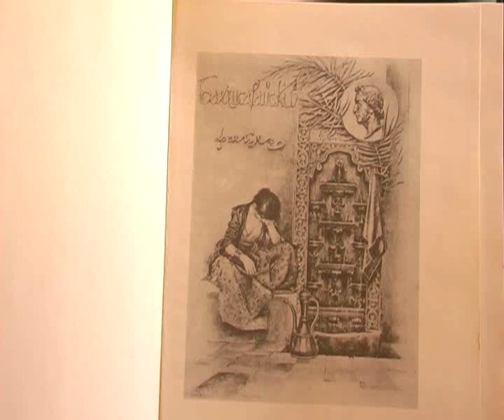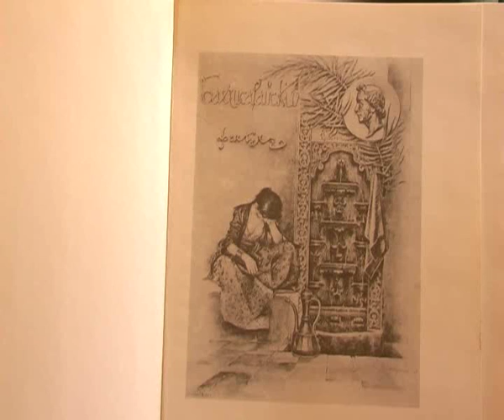Татьяна Смирнова "Легенды Бахчисарая" для чтеца и пианолы "Kurzweil" А.Гетман (чтец)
Живая поэзия  Татьяна Смирнова- "Легенды Бахчисарая"- музыкальная версия поэмы А.С.Пушкина "Бахчисарайский фонтан" для чтеца и пианолы "Kurzweil" 1.Хан Гирей 2.Мария 3.Набег 4.Молитва в ночи, 5.Мария 6.Зарема 7. "В Тавриду возвратился хан..." 8. "Бахчисарайский фонтан" Исполняет Андрей Гетман (чтец) и Татьяна Смирнова (пианола "Kurzweil")